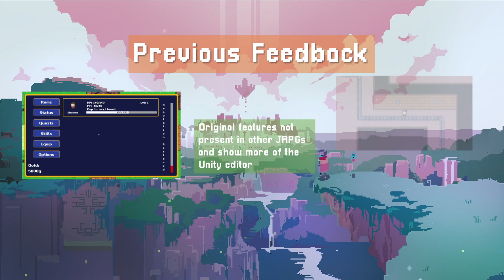Pitch Second Evaluation Court